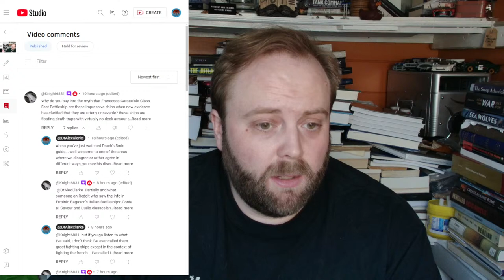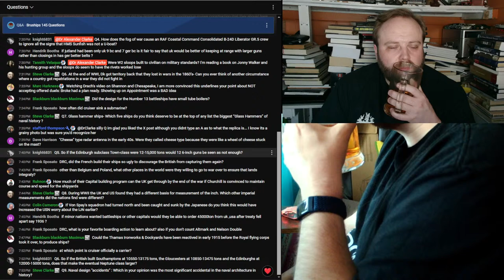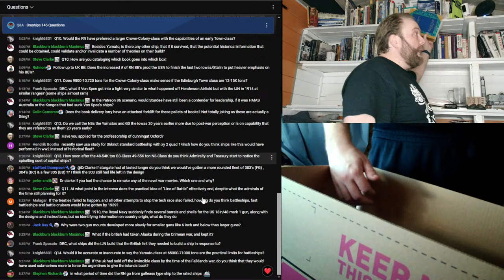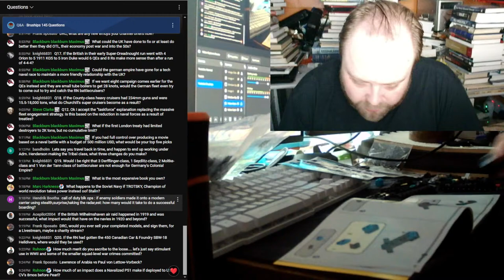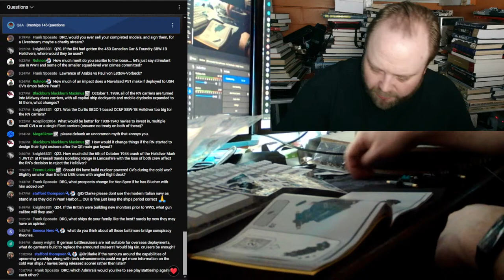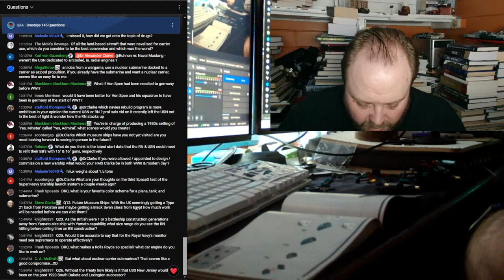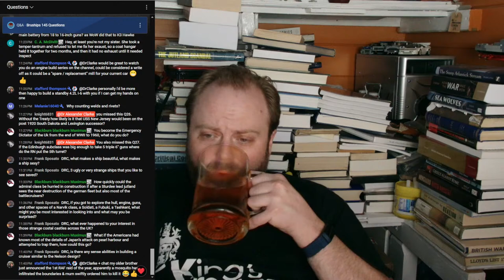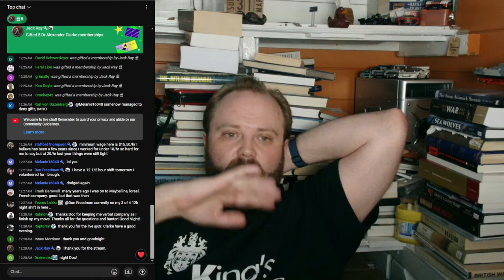Bruships 145: Naval History Questions Answered & Will it be lego building or book boxing?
00:00 Bruships 145: Naval History Questions Answered & Will it be lego building or book boxing?
20:00 Part 2
40:00 Part 3
01:00:00 Part 4
01:20:00 Part 5
01:40:00 Part 6
02:00:00 Part 7
02:20:00 Part 8
02:40:00 Part 9
03:00:00 Part 10
03:20:00 Part 11
03:40:00 Part 12
04:00:00 Part 13
04:20:00 Part 14
04:40:00 Part 15
05:00:00 Part 16
05:20:00 Finale